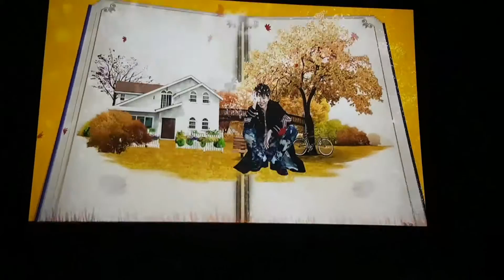ParkBoGumInJKT Oh Happy Day - Opening VCR